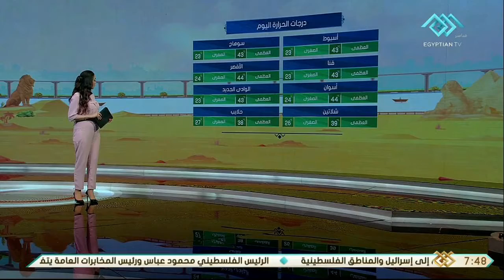صباح الخير يا مصر | متابعة لحالة الطقس ودرجات الحرارة في مختلف محافظات الجمهورية